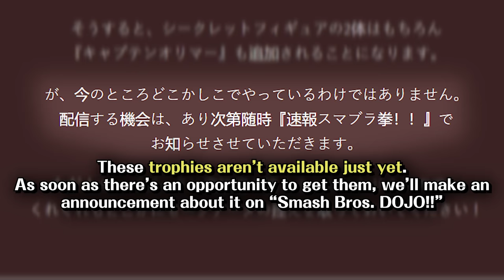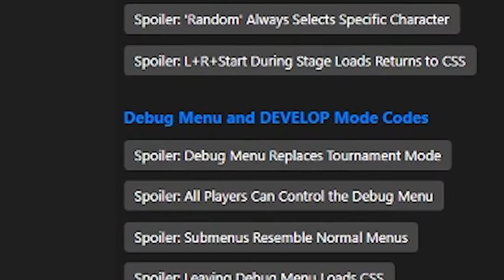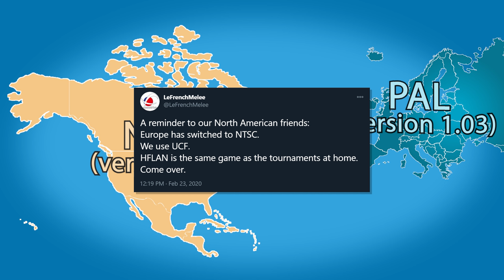The Lost Trophies of Melee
In this video I share some of the most worthless Melee knowledge ever. The only video that took longer to make than this one was 'Is Melee a Good Game?'.

BIG, BIG thank you to @jellymankellyy for translating Sakurai's post!